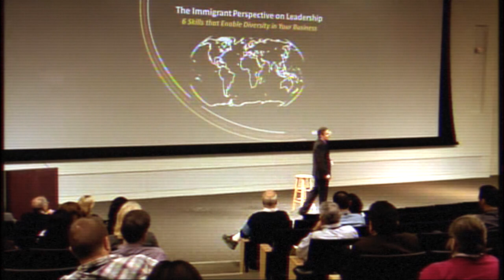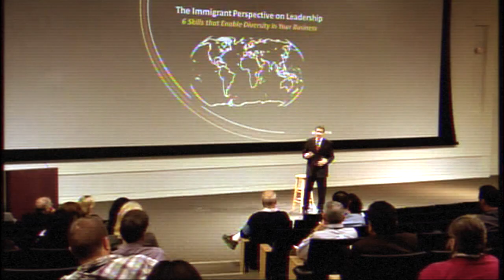The Immigrant Perspective (Short-Film)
Success in the new American economy requires you to forget the past and start fresh.     You must now invest in yourself to acquire new skill sets and knowledge to advance and navigate opportunities in different ways.   This means accepting what made you successful in the past may no longer make you relevant today and into the future.     To get ahead from this day forward -- you must learn how to think, act and innovate like an immigrant that comes to the United States with nothing but faith, hope and a burning desire to see and seize opportunities previously unseen in pursuit of the American dream.    Whether you were born in America and / or have lived and worked here all of your life -- we are all starting over from scratch.